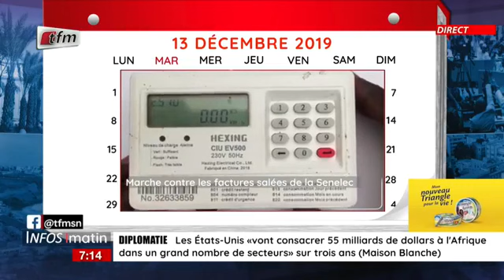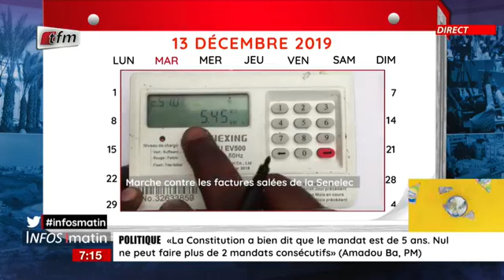Un Jour au Sénégal: Marche contre les factures salées de la Senelec